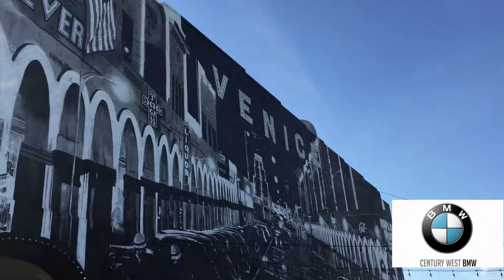Edify Tv: Love, Loss, and Purpose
Meet ProSkater Anthony Mosley, son of JemekaThompson. When the Feds picked up his mother for DrugDealing, Mosley picked up Skating.
Video Made Possible by Venice Circle.